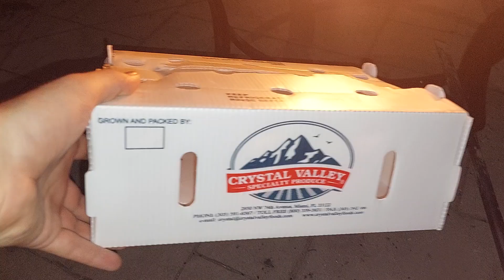Burning Plastic Produce Box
large box becomes incinerated